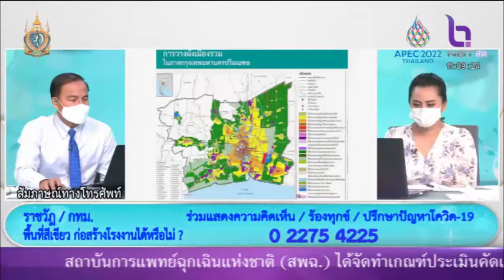พื้นที่สีเขียวก่อสร้างโรงงานได้หรือไม่ คุณราชวัฏ NBT รวมใจฯ nbt2hd 040865